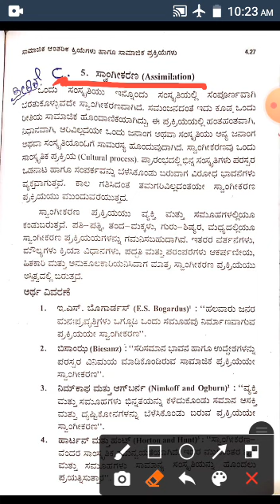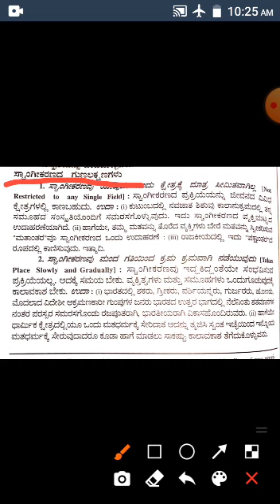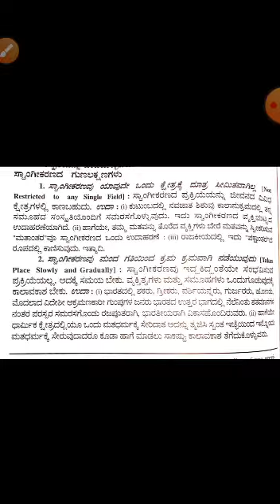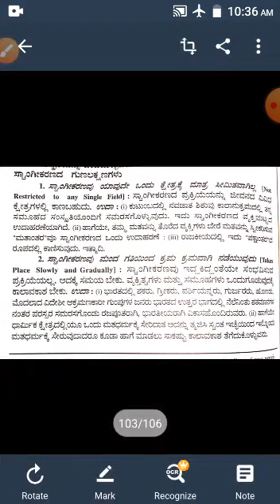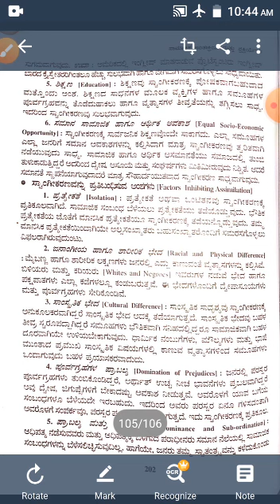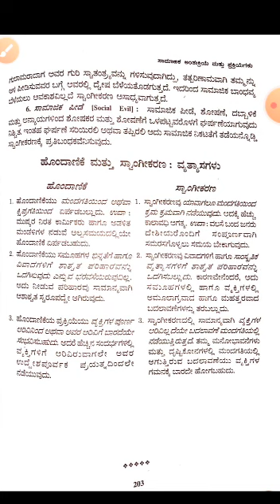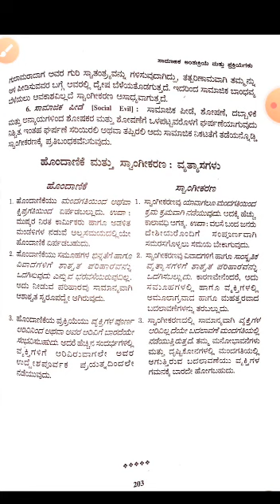Chapter-3 Part-7.3.2- E)ಸ್ವಾಂಗೀಕರದ ಅರ್ಥವಿವರಣೆ ಮತ್ತು ಲಕ್ಷಣಗಳು. for B A 1st sem